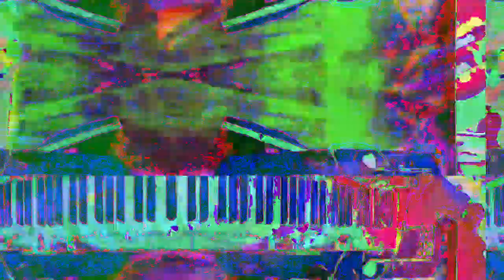[EPILEPSY WARNING] Movie 23 02 15 13h23m44s